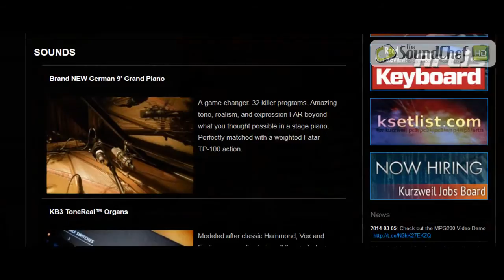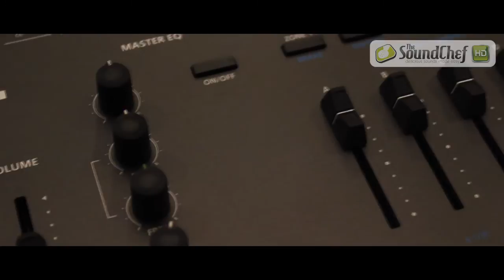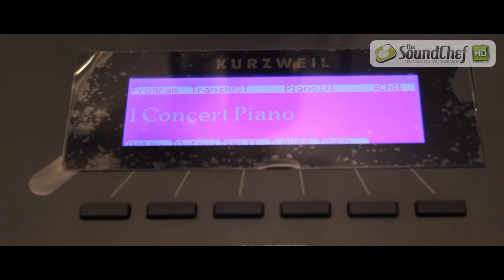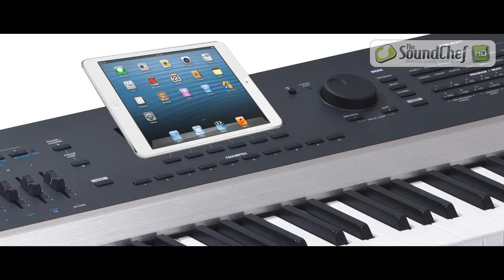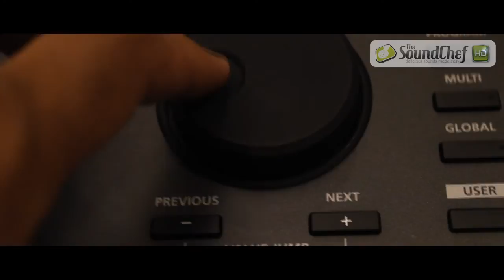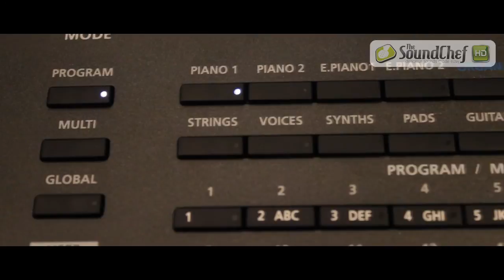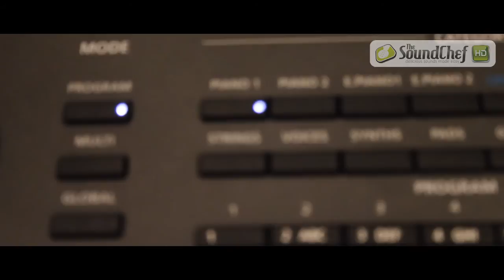(Part1/4) Review: Kurzweil Artis เปียโนใหม่ไม่ได้โม้!!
Review: Kurzweil Artis เปียโนใหม่ไม่ได้โม้!!

เสียงเปียโนที่ใหม่จริงๆของ Kurzweil มาแล้ว! นี่คือการรอคอยในระดับเกือบจะยี่่สิบปี เชฟจัมโบ้และเชฟแบร์ก็เลยอดไม่ได้ที่จะมารีวิวเจ้าตัวนี้ให้ดูกันครับ และเนื่องจากที่ว่ามันเป็นทั้งเปียโนไฟฟ้าและ synth ตัวแรงดีๆนี่เอง นี่จึงเป็นการรีวิวที่ยาวเหยียดที่สุดเท่าที่เราเคยทำมาครับ 555 รีวิวนี้แบ่งเป็น 4 PARTS ดังนี้ครับ

PART 1/4: Overview & Specifications
PART 2/4: Acoustic Pianos & Electric Pianos
PART 3/4: Organs, Brass, Strings, Choirs
PART 4/4: Synths, Bass & Drums, Multis , Conclusion

ดูรีวิวจบแล้ว อย่าลืมไปเยี่ยมชมเว็บไซ้ต์ของเรานะครับ!

รายการโทรทัศน์ของเรา ช่องของพ่อครัวเสียงครับ